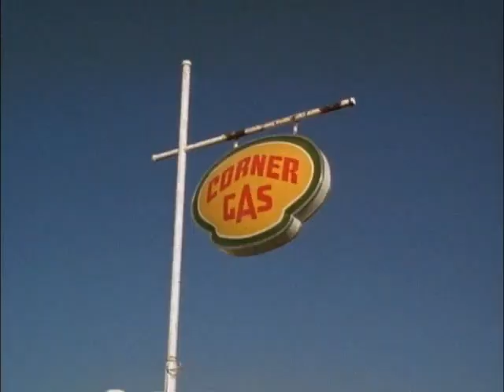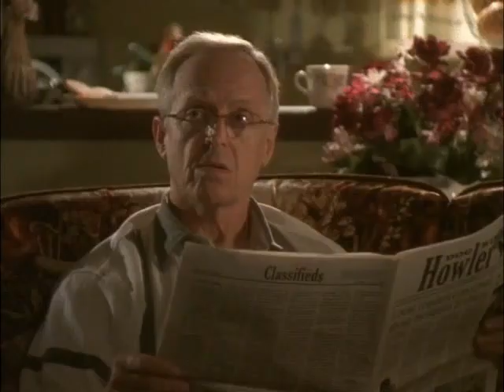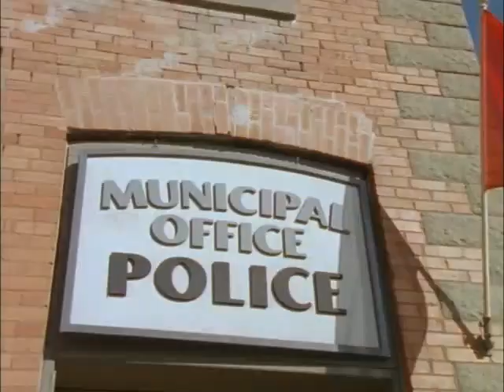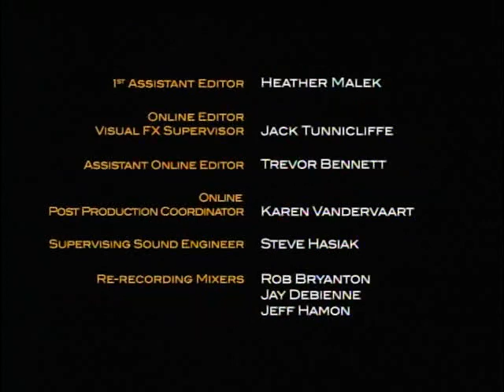CORNER GAS ''All my Ex's live in Toronto'' s 1, e 07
When Lacey's ex-fiance from Toronto visits, the people of Dog River take matters into their own hands to protect Lacey from her past. Unfortunately the town's crack system for tracking intruders has a few glitches. Meanwhile Emma uses strong-arm tactics to get her husband to the doctor. The town's policewoman, Karen, gets to know her billy stick, and just about everyone gets a tour of the police station's new interrogation room.[8]
Guest stars: Peter Oldring